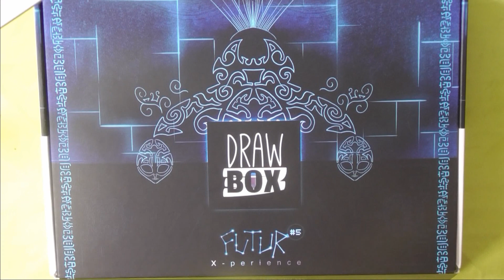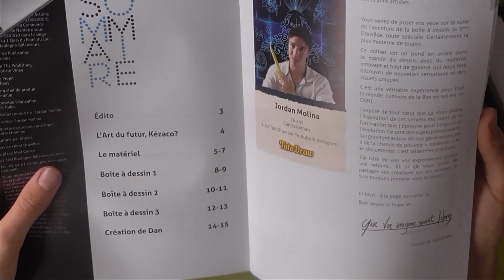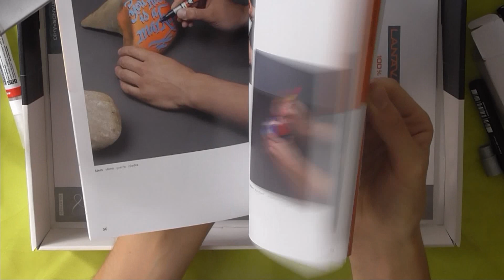Unboxing de la DrawBox du futur de TutoDraw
Aujourd'hui je vous dévoile le contenu de la drawbox du futur de tutodraw disponible sur le drawmarket !! Petit live aujourd'hui vers 15H30 pour découvrir tout ça sur des dessins !! vraiment trop hâte de tout vous montrer